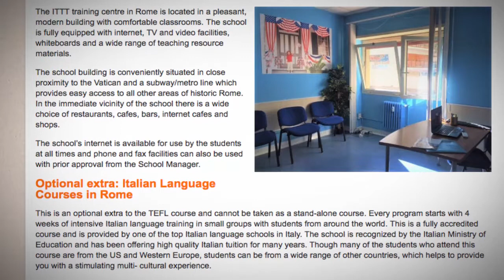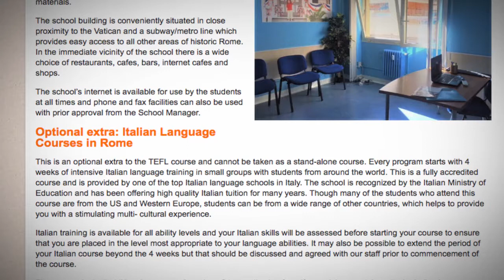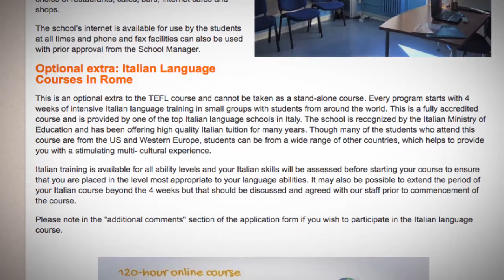Welcome to Our TEFL / TESOL School in Rome, Italy | Teach & Live abroad!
Our Rome TEFL training centre is located near one of Rome’s most typical and attractive neighborhoods, Trastevere. All around the building are plenty of shops, bars, supermarkets and restaurants, and the location is well-connected to all forms of public transport. There is a bus stop right outside the school, the metro is close by and Trastevere train station is just eight to ten minutes walk away.

The school itself is bright and friendly with well equipped classrooms. They have computers, internet connection and projectors in every classroom so you can be even more flexible and creative with your lesson planning. There is also plenty of space for you to stay and plan your lessons at the school where there will always be a teacher trainer on hand to help you if need be.

Partners and clients of our school are private individuals, state and commercial organizations. At the same time, half of our students are children and teenagers aged between five and fourteen years.

Not only do we offer TESOL certificate courses to train the next generation of English teachers but we also offer the following services:

Translation services in a variety of languages
We are an official Cambridge Exam Preparation Centre
Organize Italian language and culture courses
Our teacher trainers are highly qualified with plenty of experience in diverse countries, so we can pass on our cultural experiences as well as our teaching knowledge and expertise.

We normally begin at 10:30-11:00 and set you free as early as 7pm unless you have an experienced teacher observation. So no particularly early starts for us, so you can be on top form for your training. Furthermore, we have one of the best coffee shops in Rome right next to the school!

Find out more about taking a TEFL course in Rome